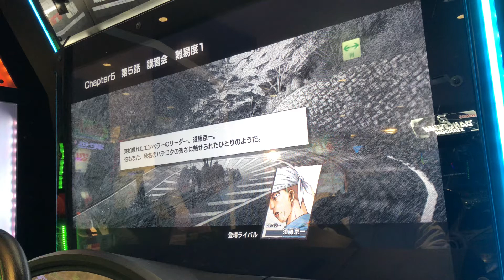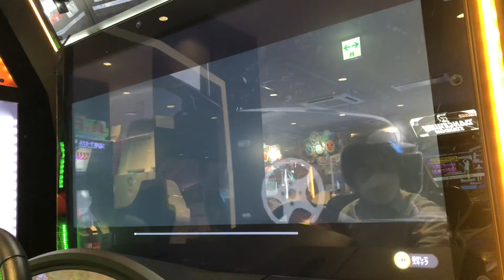ライフガードコラボ 180SX RPS13[AR]【頭文字DAC】いろは坂 下り【5-5】 頭文字D 頭文字DAC セガ町田 2021年11月1日